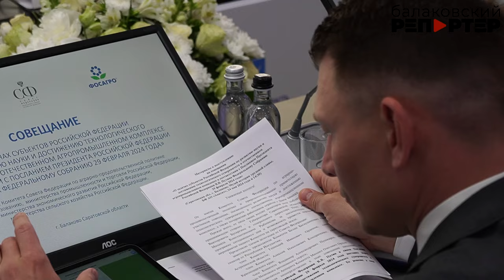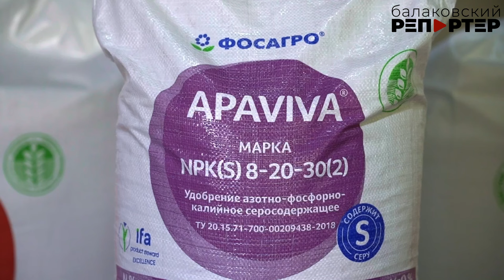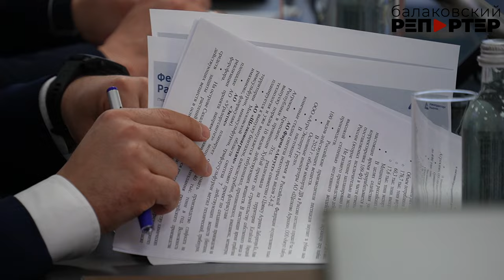Представители Совета Федерации обсудили в Балакове развитие АПК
Визит сенаторов в Балаково – событие не рядовое. И внимание к нему было приковано нешуточное. Накануне Дня химика представители Совета Федерации посетили Балаковский филиал АО «Апатит» (группа ФосАгро). Повышение эффективности химических производств, их роль в развитии отечественного агропромышленного комплекса, повышение его технологического суверенитета и увеличение объёмов поставок удобрений аграриям сенаторы обсудили в ходе совещания. Подробнее в сюжете